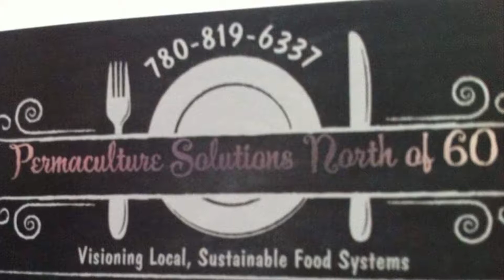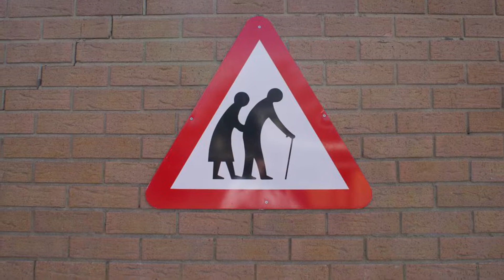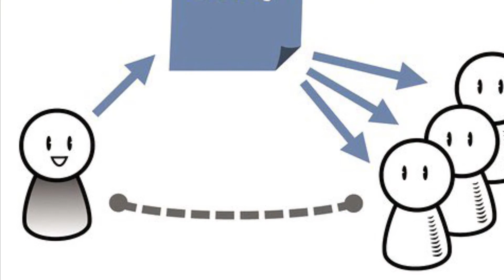Suzie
Deep roots that reflect a strong interest in digital innovation, with a passion to continue growing.